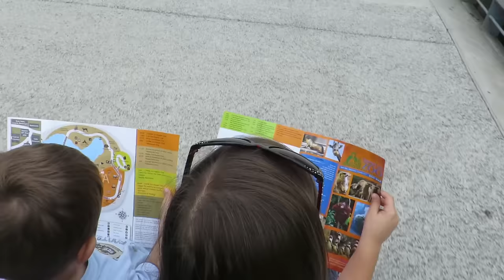Baby at ZOO!!